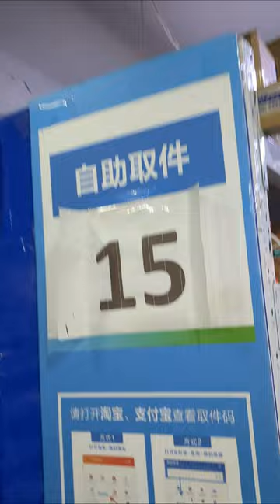China Smart Logistics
For the past seven years, I have visited 64 districts in Bangladesh. Let's travel the world together. Follow me on-